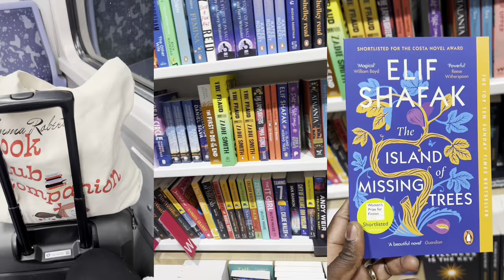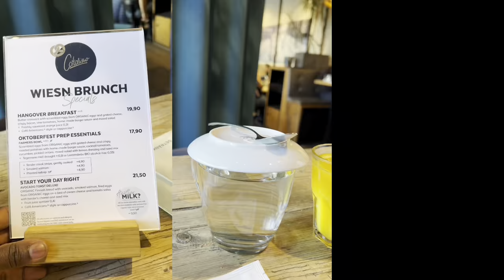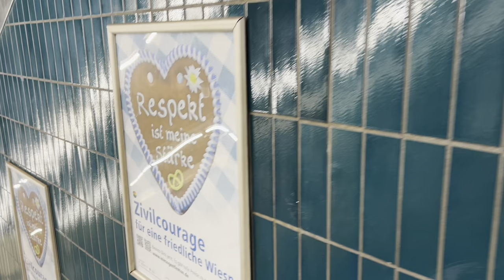Mini Vlog | Oktoberfest l Travel Vlog | Travel With Me To Munich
Hey friends. In September, I experienced a terribly Reading Slump & one of the tips to get over it was to stop reading & partake in other hobbies that bring me joy. And for me, travel is something that I enjoy so here is a Mini Vlog of me traveling to Munich, Germany to attend a Fashion Exhibition & also to connect with friends at the Oktoberfest . I hope that you enjoy it.

Onemorebookpodcast

This video is about: travel, girls trip, oktoberfest, girl time , fashion, fashion exhibition, reading slump, travel vlog, Dirndl, tracht